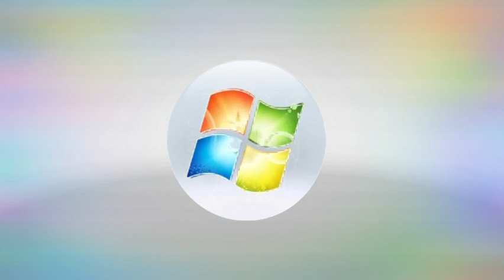Windows ID 2023